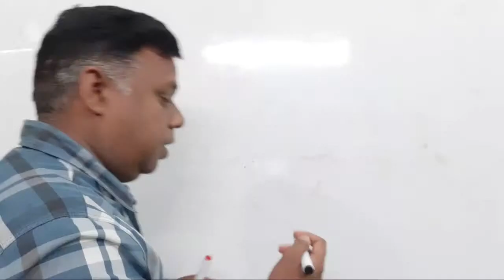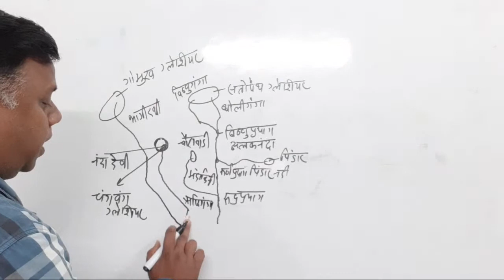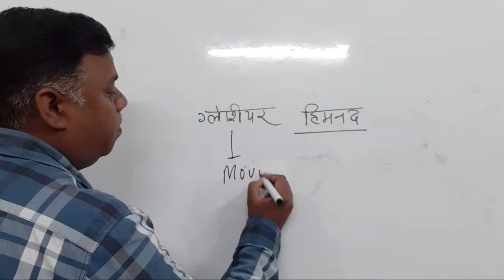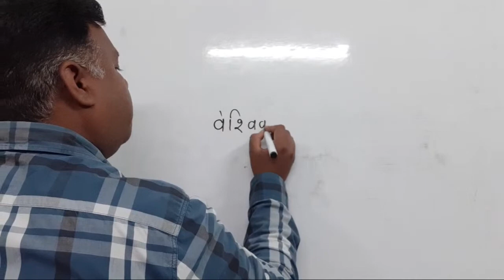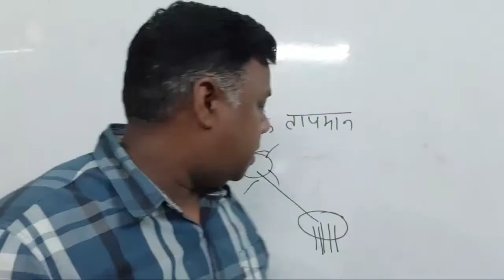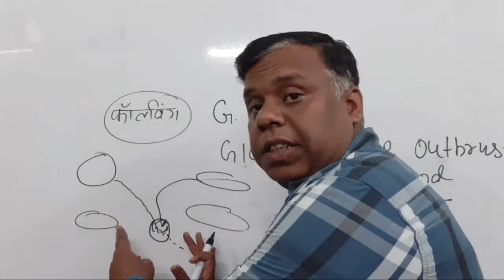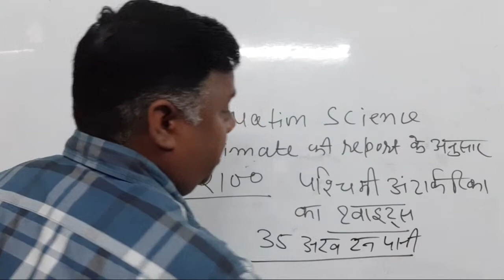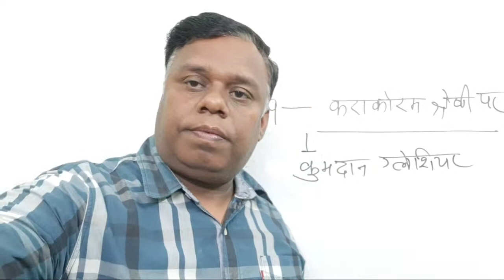उत्तराखंड में प्रकृति का विकराल रूप कैसे फटता है ग्लेशियर | By Ajay Yadav SIR